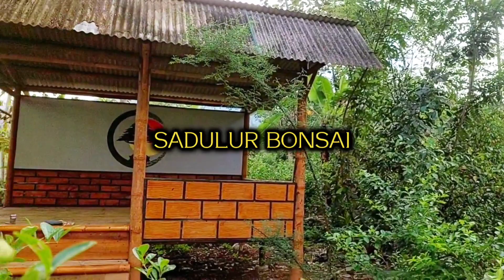Mencoba Gaya Meliuk Bonsai Sancang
Video kali ini sadulur bonsai melakukan percobaan membentuk bonsai sancang dengan gaya meliuk

Salam Santun
Salam Satu Hobi
Sadulur Bonsai